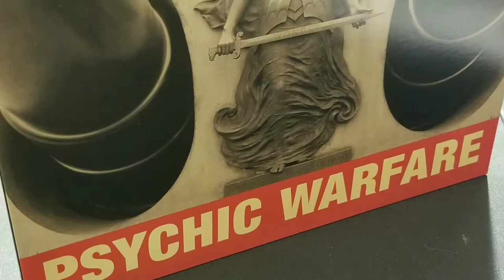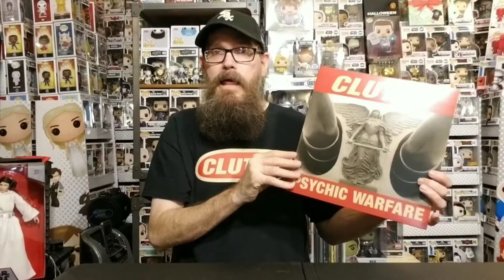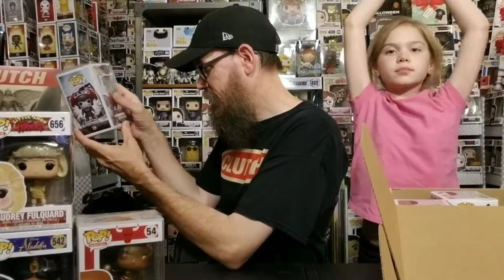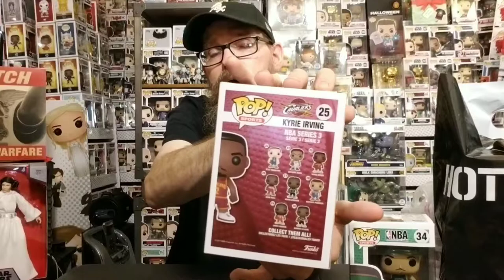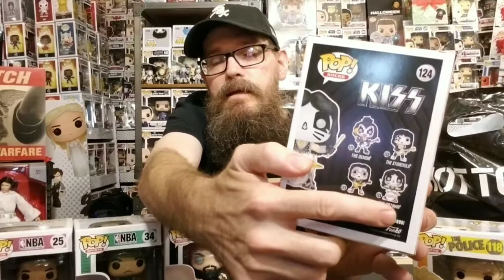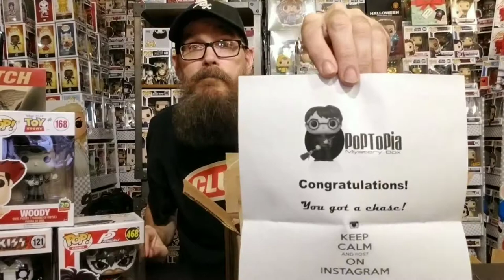Rock and Pop Vinyls Episode 25: Chalice collectibles, Chronos Toys, Poptopia unboxing!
Spinning Clutch Psychic Warfare, Guess That Pop, Mail Call.